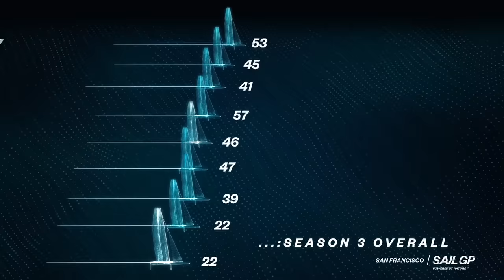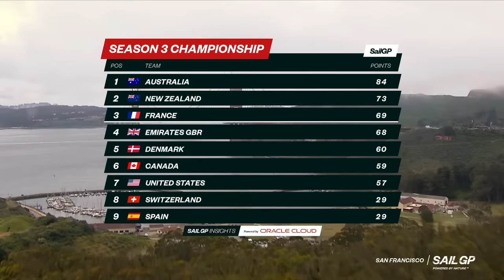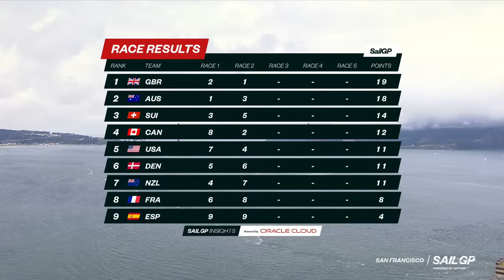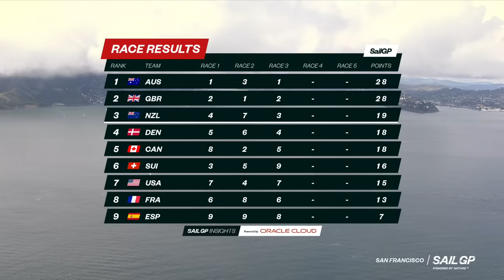S3 LIVE: 2023 Mubadala SailGP Season 3 Grand Final | Day 1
The highest stakes racing of the season meets San Francisco Bay for one spectacular weekend of racing. Don't miss a second of the action as the Mubadala SailGP Season 3 Grand Final kicks off!

00:00 Intro
09:35 Course Preview
12:20 Race 1 Start
32:45 Race 2 Countdown
37:20 Race 2 Start
58:49 Race 3 Countdown
01:03:21 Race 3 Start